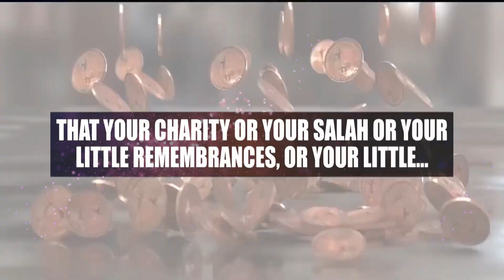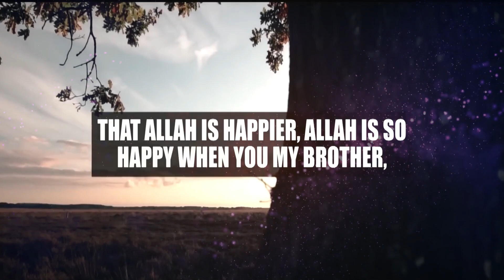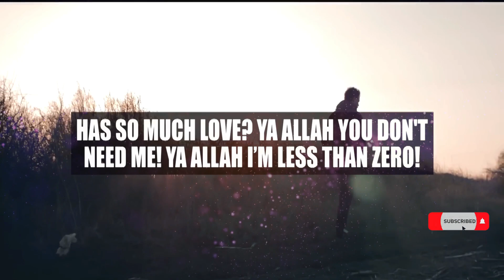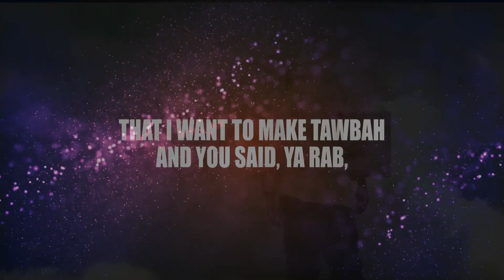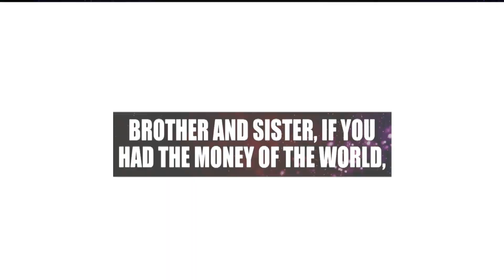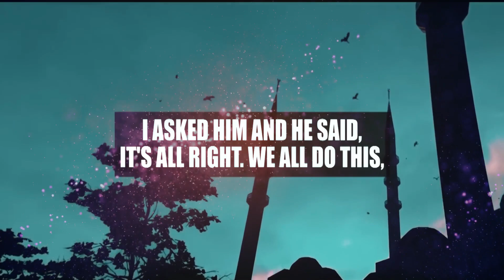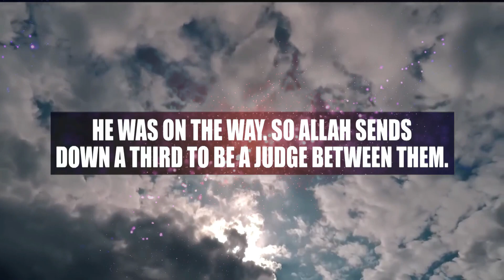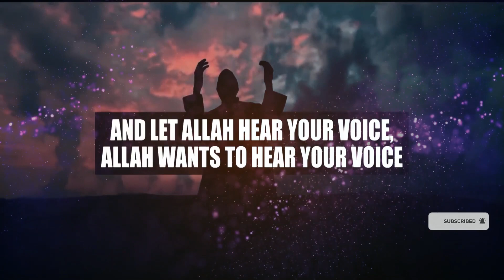Warning This Video Will Change Your Life